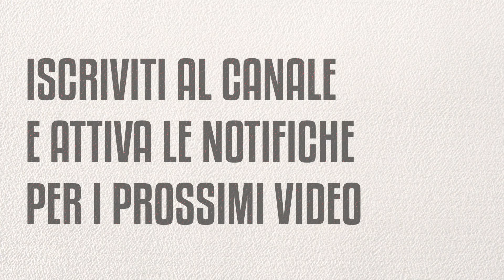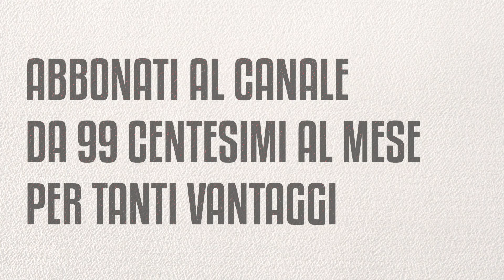Il nuovo PSG di Al Khelaifi e il paradosso della Juventus ||| Avsim Zoom